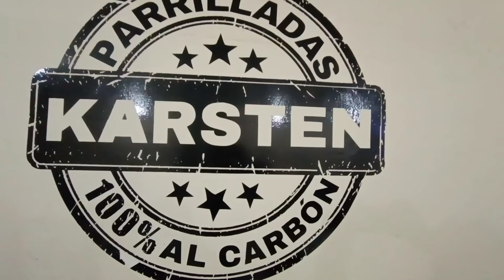Esta PARRILLADA es ECONÓMICA ¿Valdrá la pena? | PUJILÍ-COTOPAXI-ECUADOR🇪🇨 : Ferchito Aventura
Mis Amigos Aventureros en este VIDEO les muestro una PARRILLADA que me sorprendió por su PRECIO, no dejé pasar por alto y tuve que PROBAR.

SI DESEAN APOYARNOS CON SU APORTE VOLUNTARIO (CONTRIBUCIÓN), ENVÍENME UN MENSAJITO AL CORREO:

Si les gustó este video ayudenme con un LIKE y SUSCRIBANSE que es GRATIS a nuestro canal Ferchito Aventura así nos ayudan mucho para hacerles llegar mas lugares bonitos y comidas deliciosas de este País.